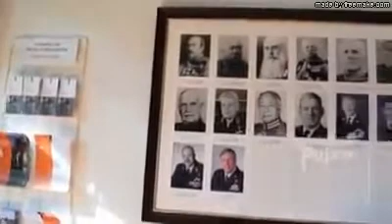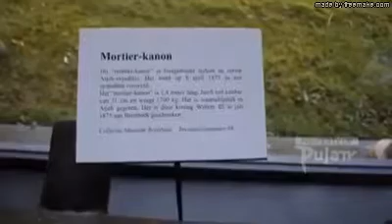VIDEO ROMBONGAN ASNLF KUNJUNGI MUSEUM PENINGGALAN KERAJAAN ACEH DI BELANDA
Mandum gamba, audio, video, serta buku2 njang neutuléh uléh PNM WN Dr. Tengku Hasan di  Tiro nakeuh pré untuk di download serta dibagi-bagikan keu mandum bangsa atjèh.  Namun, djak tjitak buku2 droëneuhnjan keu alat ngon mita nafakah keu aneuk-purumoh  nakeuh HAREUËM!  Meunantjit dg audio, video serta gamba2 njang meuhubông deungon droëneuhnjan, bèk sagai2 gata djak ngui keu alat ngon mita nafakah hudép!  SEUBAB, beliau, hantom pernah neungui atra njan mandum keu alat ngon mita beulandja. Akan teutapi, peuë njang na bak droëneuhnjan mandum neudjôk dan neubagi-bagi pré keu bangsa njang neusajang – bangsa atjèh.   Uléh seubab njan, bagi njang ka teulandjô atawa njang tjit kadjeuët keu hobby mita nafakah keu aneuk-purumoh deungon tjara hareuëm  deungon djak ngui karja2 Alm PNM WN Dr. Tengku Hasan di Tiro kadjeuët pijôh keudéh!  Sabab njan nakeuh buët - HAREUËM.

Meunjo gata bangsa atjèh dan na pèng, tatém, dan djudjô keudroëteuh, maka njang harôs tapeugot nakeuh - tjitak keulai, copy keulai, serta download keulai mandum audio2 njan serta bagi2 pré keu - bangsa atjèh.  Njanban njang butôi.  Meunjo gata sidroë bangsa atjèh. Meunan njang ka Almarhum PNM WN Dr. Tengku Hasan Muhammad di Tiro pubuët.  Kon meunjan mantong, bahkan beliau neutinggai aneuk droë untuk neudjak peurunoe aneuk bangsaneuh njang neugaséh dan sajang  - bangsa atjèh.

Uléh seubab njan, kadjeuët pijôh keudéh buët2 karôt - deungon djak tjitak keulai buku2 Almarhum, ikeu alat ngon mita pèng, keu alat ngon mita nafakah keu aneuk-peurumoh, njan nakeuh - HAREUÊM ! Meunantjit deungon djak  download audio2 serta gamba2 beliau lheuëhnjan djak ngui keu alat ngon pu-viral-kanal-Yuotube droë dan ngui keu alat ngon mita pèng meulalui Youtube njan nakeuh -  HANASAH dan HAREUÊM !